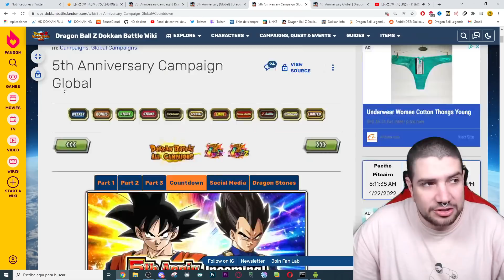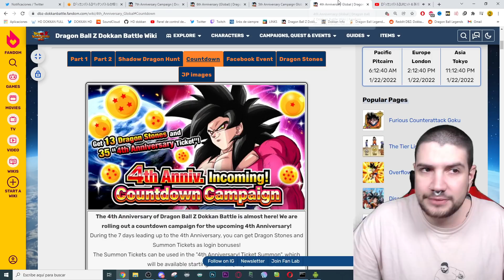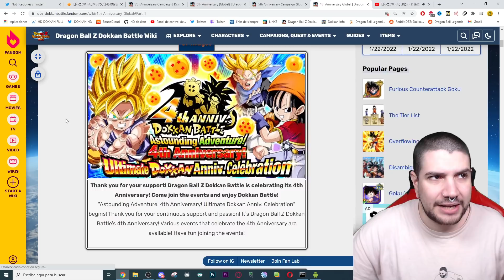DRAGON BALL GT y DRAGON BALL SUPER BROLY! COMIENZA la CUENTA ATRAS del 7th ANIVERSARIO! | Dokkan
GOKU & VEGETA BLUE LR con GOKU & VEGETA SSJ4 LR o GOGETA BLUE y SUPER SAIYAN 4 LR!?